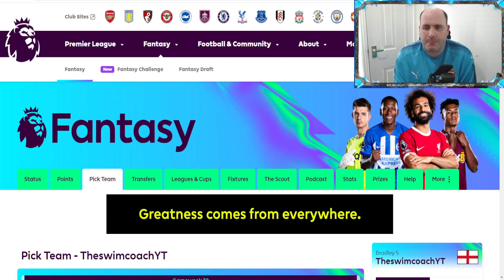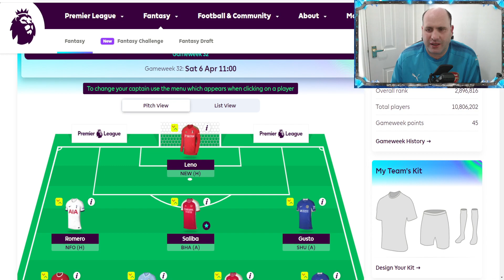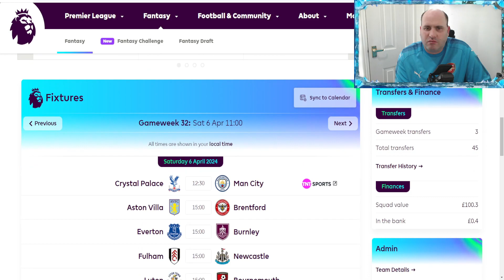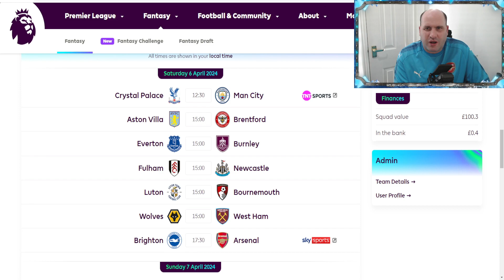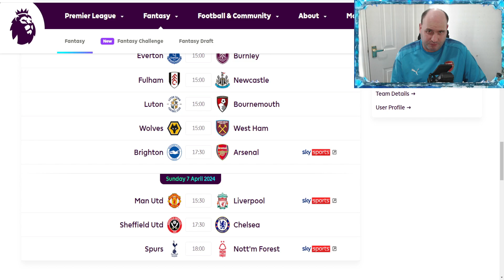Gameweek 32: My Team Selection and Captain Pick for Premier League Fantasy Football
My Premier League Fantasy Football Team | Gameweek 32 Preview" In this video, I discuss the players I've chosen for my fantasy football team for gameweek 32 of the Premier League. I pick these players based on their recent form, fixture difficulty, and potential for point-scoring opportunities. The fixture for gameweek 32 is:
Crystal Palace vs Man City
Aston Villa vs Brentford
Everton vs Burnley
Fulham vs Newcastle
Luton vs Bournemouth
Wolves vs West Ham

Man Utd vs Liverpool
Sheffield Utd vs Chelsea
Spurs  vs Nott'm Forest